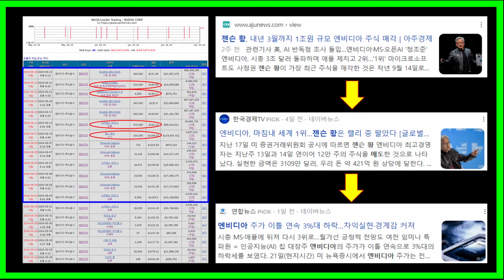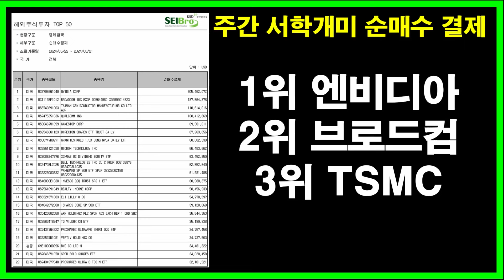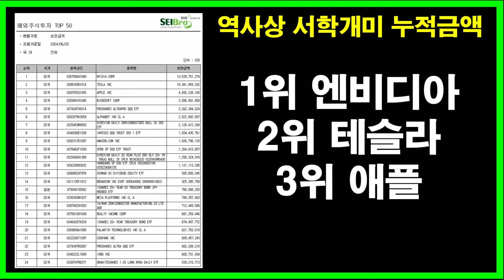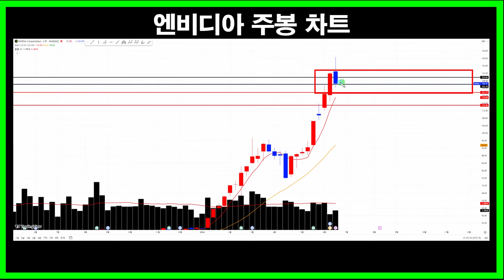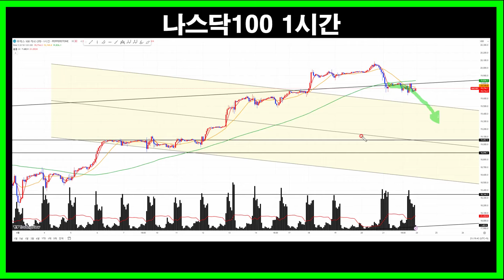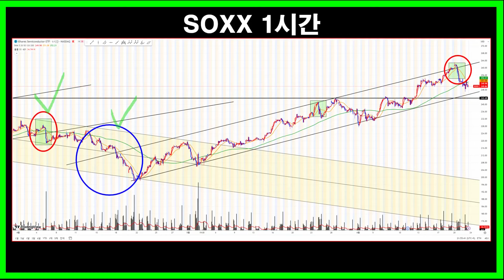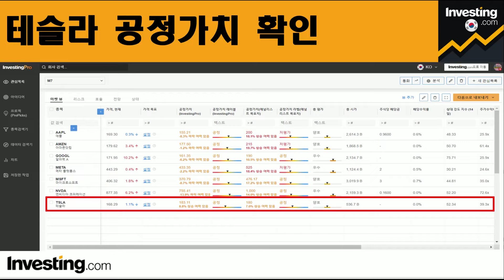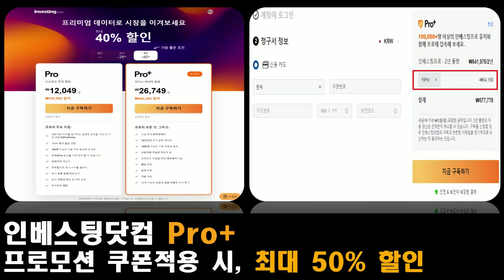엔비디아 지금 수상하다